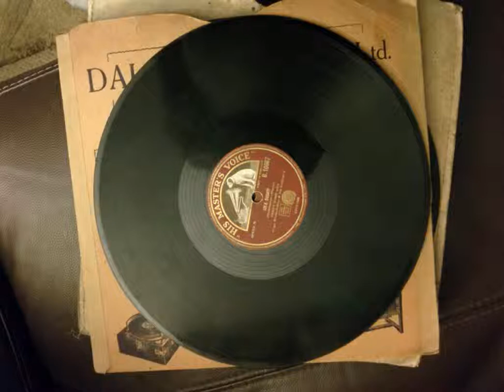Nellie Walker and Eric Courtland - till the clouds roll by 1917, great record!